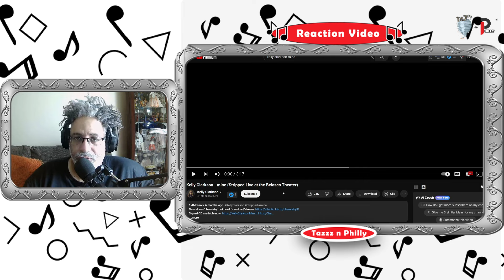🎶"Kelly Clarkson - Mine"(REACTION)🎶FIRST TIME WATCHING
If you're looking for an honest and authentic music reaction channel with a podcast vibe, then you've found your destination with the Tazzz and Philly show!

Kelly Clarkson has shined since Season One of, American Idol.  She has only gotten better and better it seems.  She has shown to be a wonderful human being - in front of, and away from the microphone.  Performing here, "Mine", Stripped Live at the Belasco Theater.

⏰TIME STAMP⏰
00:00 Intro Reaction & Shoutouts
05:04 Song Play
08:21 Outro Reaction

PLEASE SHOW KELLY CLARKSON SOME LOVE:
► YT Site: @kellyclarkson

▶ Ej Hernandez
▶ LadyOfJazz
▶ Ron R.
▶ Deborah Ritchie
▶ Mine

kelly clarkson
kellyoke
kelly clarkson mine
american idol season one winner
Belasco Theater
Kelly clarkson reaction
Mine reaction